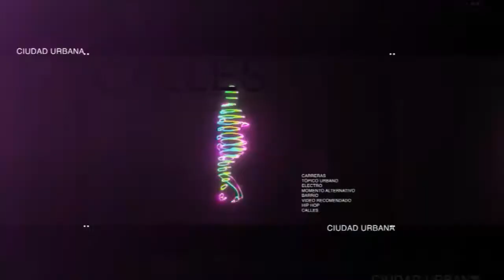Entrevista: Jahndú [Medellín urbana] Telemedellín